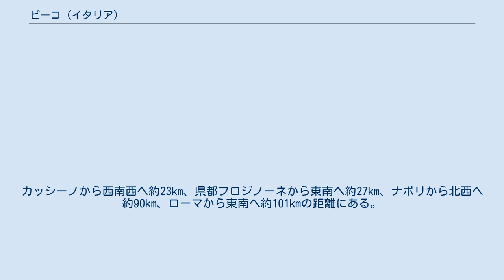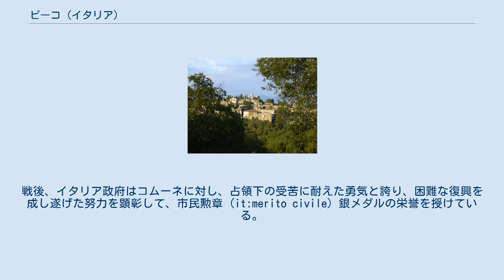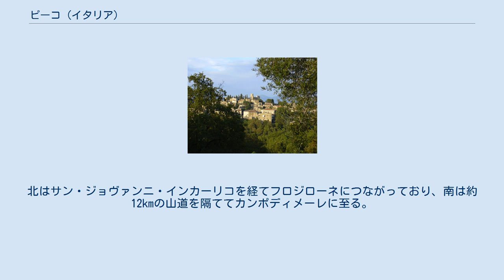ピーコ (イタリア)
ピーコ（イタリア語: Pico）は、イタリア共和国ラツィオ州フロジノーネ県にある、人口約2,800人の基礎自治体（コムーネ）である。
 フロジノーネ県南部、アウソニ山地 (it:Monti Ausoni) の北麓に位置する。
カッシーノから西南西へ約23km、県都フロジノーネから東南へ約27km、ナポリから北西へ約90km、ローマから東南へ約101kmの距離にある。
 アウソニ山地を隔てて、南にラティーナ県と接する。
括弧内のLTはラティーナ県所属を示す。
 コムーネの領域の南部は山地、北部は平地となっている。
山地は自然公園 (it:Parco naturale dei Monti Aurunci) として保護されている。
 第二次世界大戦中の1943年から1944年にかけて、ドイツの占領下に置かれた。
イタリア戦線の戦いにおいて、ドイツ軍の防衛線「グスタフ線」がこの地に引かれ、村は戦渦に巻き込まれた。
ドイツ軍の暴行や、大量の爆撃によって村民90人が犠牲になり、家屋や農作物は多大な被害を受けた。
戦後、イタリア政府はコムーネに対し、占領下の受苦に耐えた勇気と誇り、困難な復興を成し遂げた努力を顕彰して、市民勲章 (it:merito civile) 銀メダルの栄誉を授けている。
 国立統計研究所（ISTAT）は居住地区（Località abitata）別の人口として以下を掲げている。
 村内に、アウソニ山地を縦貫する道路 SR82（SS82） が通っている。
北はサン・ジョヴァンニ・インカーリコを経てフロジローネにつながっており、南は約12kmの山道を隔ててカンポディメーレに至る。
 フロジノーネ県南部のパステナ、 ポンテコルヴォ、 サン・ジョヴァンニ・インカーリコ、ファルヴァテッラとともにグロンデ・モンティ・アウソニ山岳自治体 (it:Comunità Montana Gronde Monti Ausoni) を構成しており、その中心コムーネである。